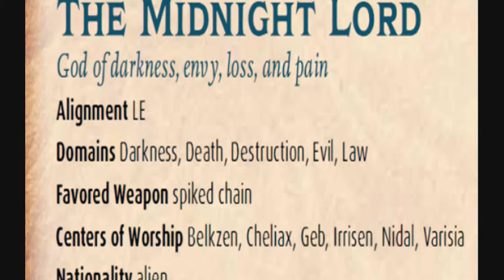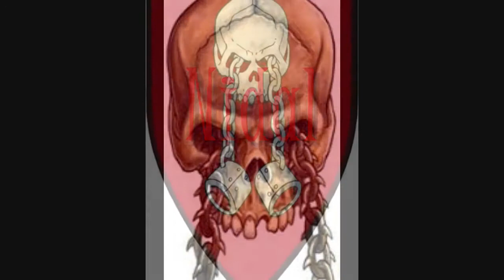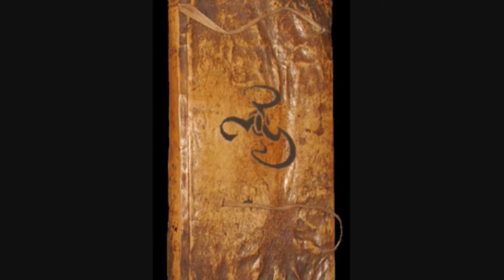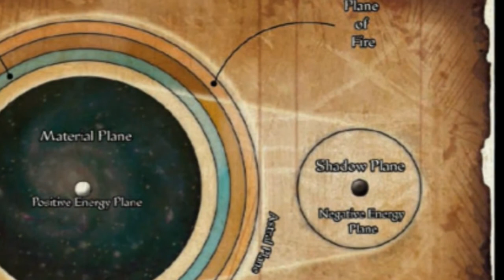THE ARCHIVE - Pathfinder Deities: Zon Kuthon, The Midnight Lord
Come, he has such sites to show you...